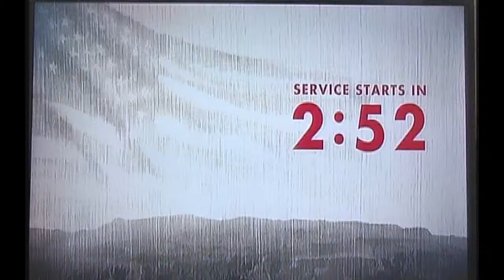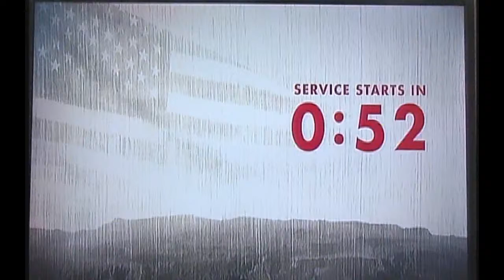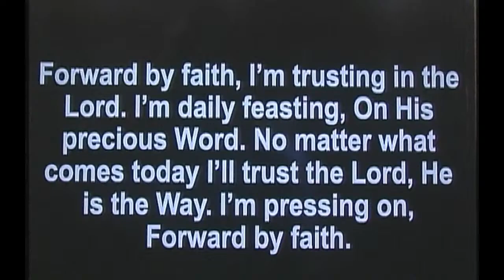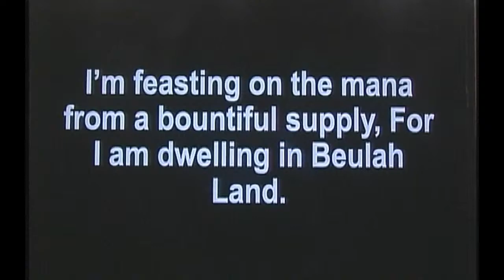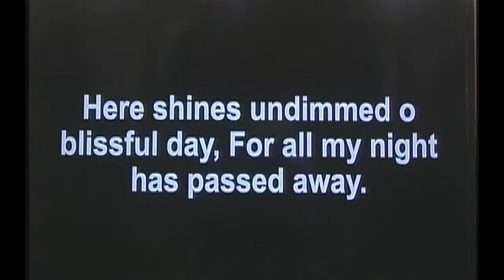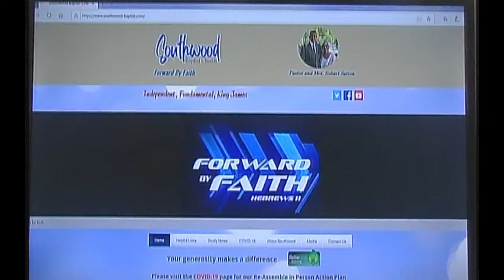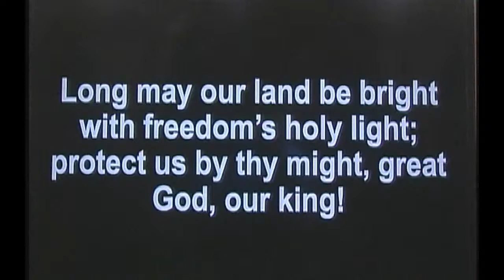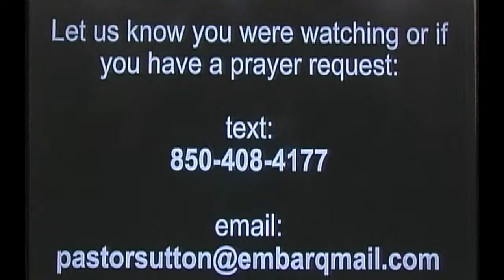Robert Sutton Live Stream